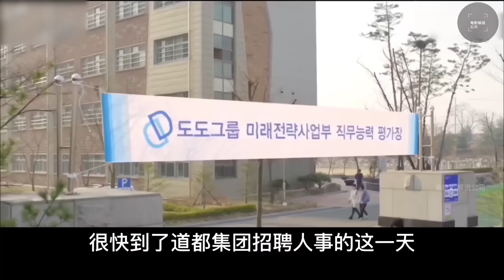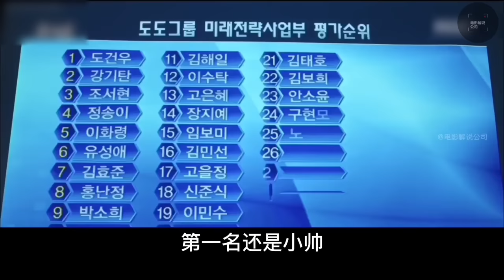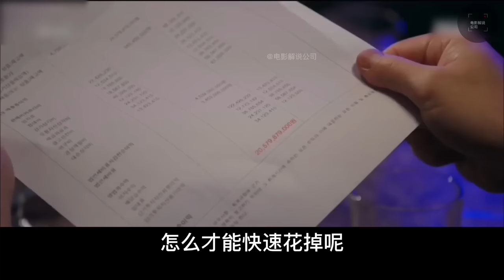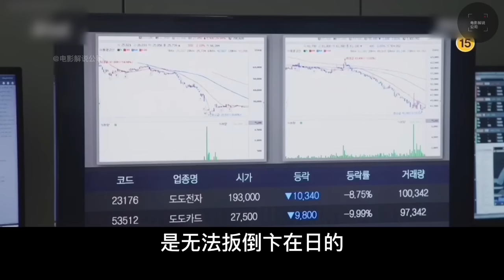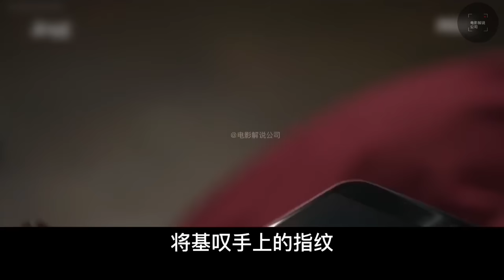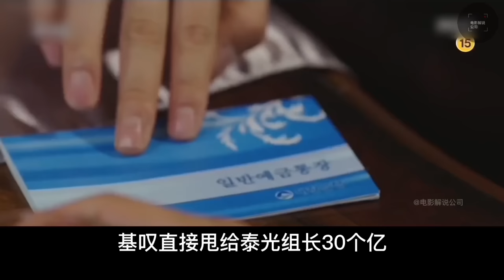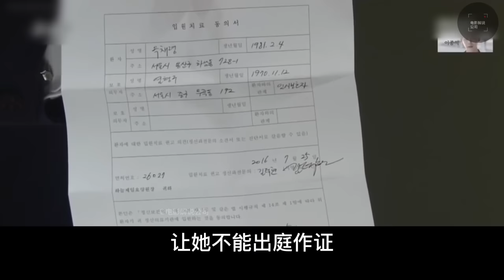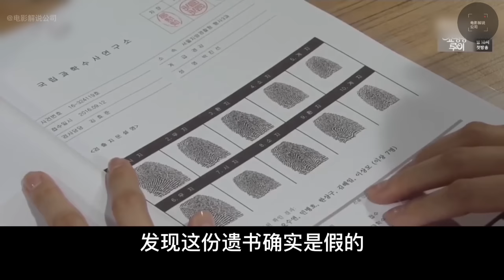干饭必备！一口气看完人气韩剧 【怪物】财阀盲少爷的复仇之路 🥶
韩剧名称 【怪物】